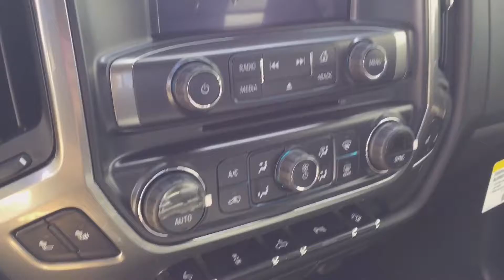New 2016 Chevrolet Silverado 2500 Crew Cab Regular Box Grey / Stock 16N188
The True North Edition, this 3/4 ton truck is equipped with Command Start/Remote Start, Heated Front Seats, Remote Locking Tailgate, Heated Steering Wheel, Running Boards/Tube Steps, Leather Wrapped Steering Wheel with Music Controls, MyLink Colour Touch Screen, Trailer Brake Control, Power Locks and Windows, Power Mirrors, Power Pedals, Auto Temp Control, Keyless Entry, OnStar Capable and Fog Lights.

5640 Highway 2A, Lacombe, AB T4L 1A3

* Free. First 4 oil changes are FREE for all new vehicles.

Both financing and leasing available.

Any prices displayed are MSRP Cash Price and includes all fees except GST.  We are pleased to offer financing and leasing options as well that are not included in the cash price.  However, please ask us about the most current discounts and offers you may qualify for.  Not quite what you want?  Ask us to find it for you!

Sales Staff:
Ken Lacey
Herb Woltjer